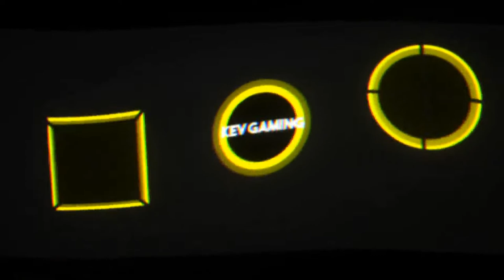Let's Play Rocket League #03